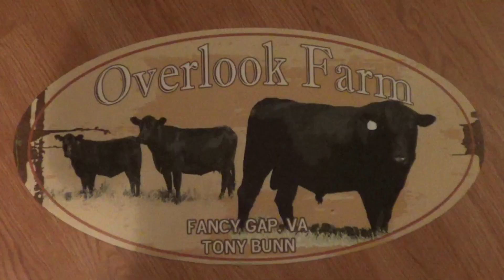Ice and Snow on the farm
Only second weather event of the year (much less than usual) here on the first day of daylight savings time. Bella eating her honey bun , others getting treats